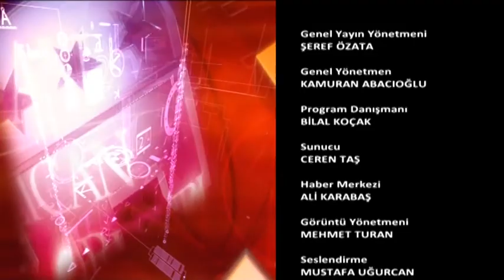SOFRA SUPERMARCHE FRANSA ATV AVRUPA 10 ARALIK 2017